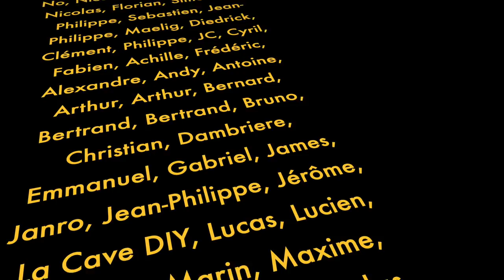MA TABLE RONDE MID CENTURY en châtaignier massif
Première partie : fabrication du plateau et du piètement au design minimaliste, de type "mid century".